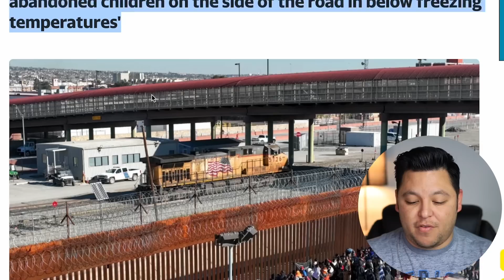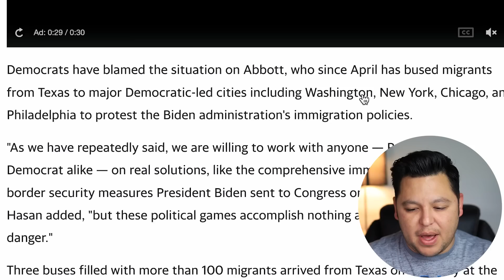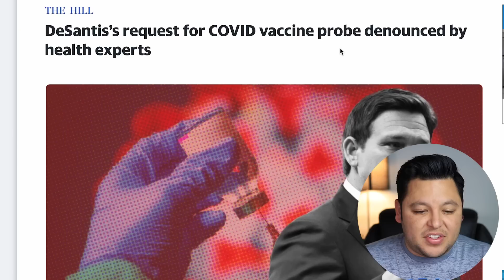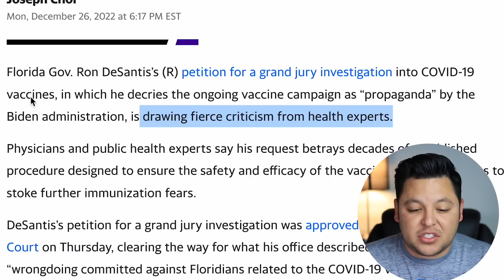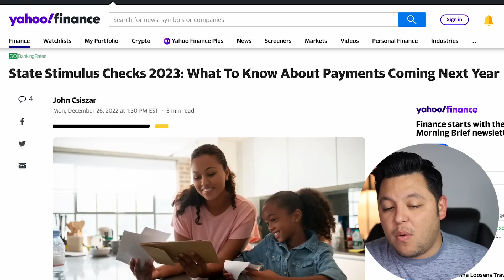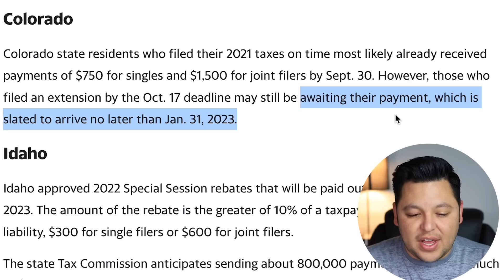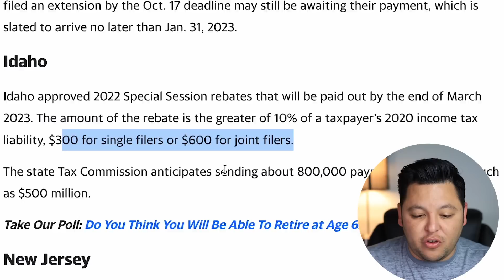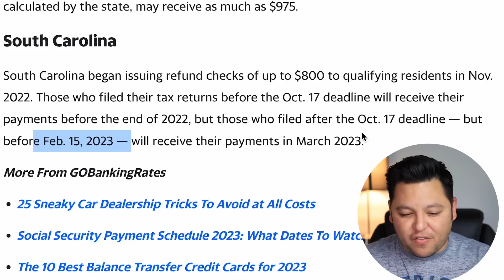Direct Deposit Dates! Up To $1,400 Stimulus Checks Going Out! SS, SSI, SSDI Eligible? (EXPLAINED)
There’s a lot of information circling around right now in regards to additional stimulus checks, $1400 stimulus check, stimulus check update, stimulus package update, stimulus update, stimulus check update today, fourth stimulus check update today, stimulus check status update, $1400 fourth stimulus check update, $2000 fourth stimulus check update,￼ Social Security stimulus check update, SSDI Stimulus check update, SSI stimulus check update, low income stimulus check update. We are continuously watching all the headlines and new information hitting the wire to help you out in anyway we can as well as keep you updated with everything going on.

Hey True Life Family, we have some very important Announcements down below:

It is Christmas month once again. We are super Blessed for another year to be able to celebrate with Family and Friends. I do want to thank you from the Bottom of my Heart for supporting this channel. I really do appreciate each comment you leave, and I promise to always respond.

In this video, we are talking about more States and $1400 fourth stimulus check update as requested by many people who desperately need one. This video is focused on SS, SSI, SSDI supplemental security income but it also pertains to everybody else as well. SSI is administered by the Social Security administration and many people here who have been wondering if there is a highly focused $1040 fourth stimulus check for SSI or Social Security.￼ we are discussing all the details of a $1400 fourth stimulus check in this video as it pertains to SSI, supplemental security income as well as everyone else including Social Security, SSDI, SSI. This is a Stimulus Update, stimulus check update, fourth stimulus check update, stimulus check status update, Social Security stimulus check update, SSDI Stimulus check update, SSI stimulus check update. There’s a lot of information circling around right now in regards to additional stimulus checks, $1400 stimulus check, stimulus check update, stimulus package update, stimulus update, stimulus check update today, fourth stimulus check update today, stimulus check status update, $1400 fourth stimulus check update, $2000 fourth stimulus check update,￼ Social Security stimulus check update, SSDI Stimulus check update, SSI stimulus check update, low income stimulus check update. We are continuously watching all the headlines and new information hitting the wire to help you out in anyway we can as well as keep you updated with everything going on

Stimulus Package Update , Fourth Stimulus Check Update Today 2022, Gas Stimulus Checks, Daily News Update, and IRS Tax Refund 2022 Update. Welcome to today's Fourth Stimulus Package Update and President Biden has confirmed there will be another stimulus package after this one! There are lots of items that could be in this next stimulus package like a Fourth Stimulus Check, Gasoline Stimulus Checks an extension of the Child Tax Credit Monthly Check Payments of $250 to $300 per month per child. The President already passed $10,000 - $20,000 of Student Loan Forgiveness 2022 and Student Debt Forgiveness via Executive order also more could be coming via Adult Tax Credit, $2400 Social Security Raise for 2023, Extra SNAP Food Stamps EBT Benefits, Medicare coverage to include Dental Insurance, Hearing Insurance, and Vision Insurance, a $25,000 home buyer credit, mortgage and rent assistance, utility and property tax assistance, $10,200 unemployment tax refund and more coming. President Biden also passed multiple executive orders already and said there is more to come.